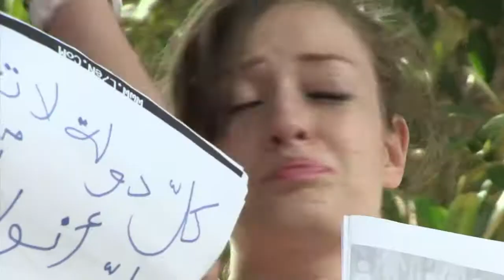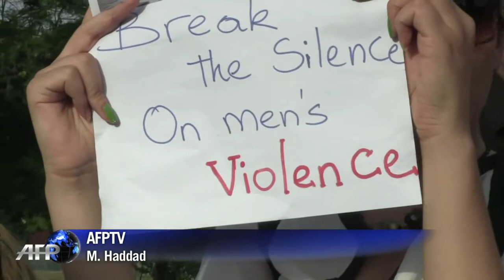Tunisia outrage after alleged rape by two police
Demonstrators in Tunis protested the charge of public indecency against a woman who was allegedly raped by two policemen. Duration: 01:16